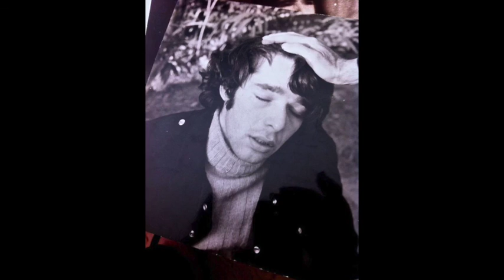ΘΕΜΗΣ ΑΝΔΡΕΑΔΗΣ * ''Πώς να σε Ξεχάσω''/Official Audio Release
ο Θέμης Ανδρεάδης στο τραγούδι του Γιάννη Κιουρκτσόγλου
''Πως να σε Ξεχάσω''
1977 L.P  ''Θεμιτά κι Αθέμιτα'' Μinos

video clip
anthemionart 2/2016

Και τώρα μόνος με τις αναμνήσεις,
όλο γυρίζω και σε νοσταλγώ,
ατέλειωτες βραδιές και συζητήσεις,
πώς μπόρεσες, για πες μου, να τις σβήσεις,

Πώς να σε ξεχάσω, πώς να σε ξεχάσω,
τόσα διαμερίσματα κι ακίνητα,
τόσα ρετιρέ και αυτοκίνητα πώς να ξεχάσω,
τέτοια προίκα μέσα από τα χέρια μου να χάσω.

Και τώρα μόνος στην οδό Σταδίου,
τη βίλα σκέφτομαι στο Χολαργό,
τα οικόπεδα τα δυο τα εντός σχεδίου
και το κρεοπωλείο τού Μενιδίου,